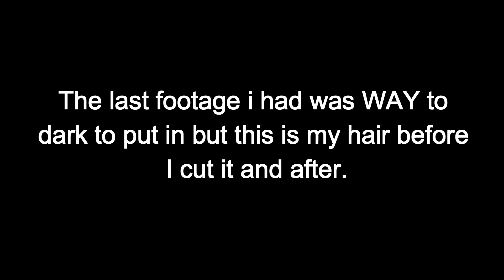STARTING THE NATURAL PROCESS WITH MY HAIR #1 | 💕 FabulousPearl 💕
Crazy girl who makes videos for the hell of it, that girl is ❤ⒻⓐⓑⓤⓛⓞⓤⓢⓅⓔⓐⓡⓛ✌❤